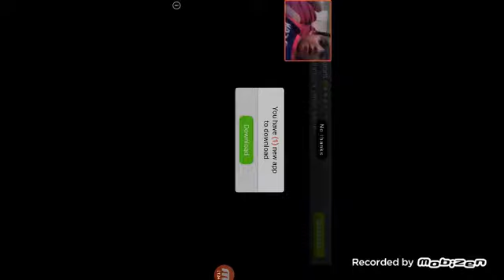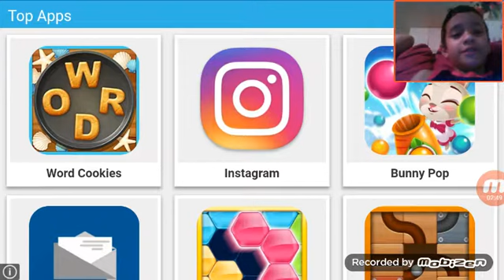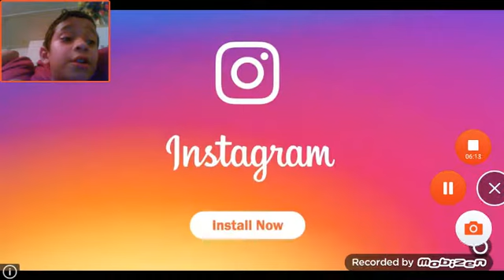Veyron driving simulator